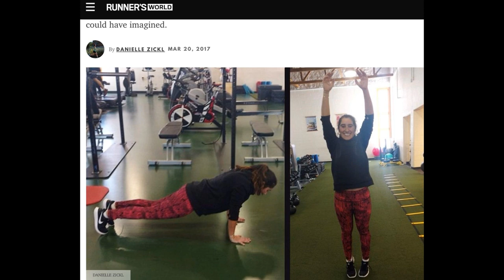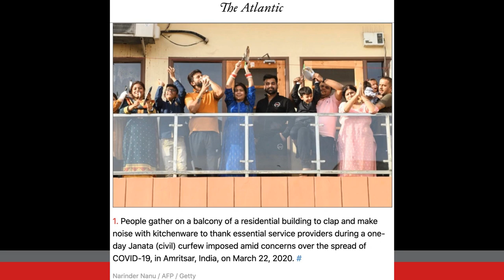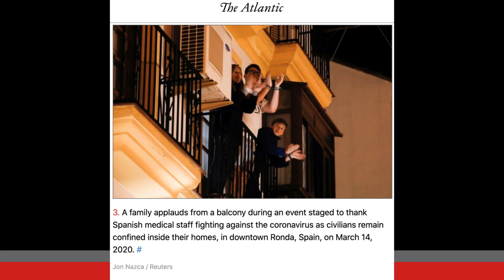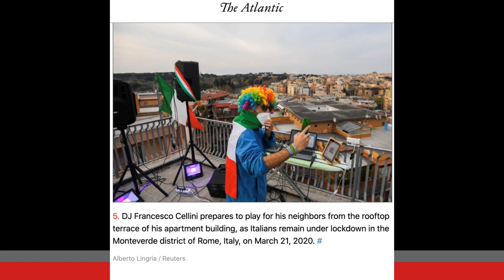มุมมองมนุษย์ : เรื่องเล่าจากความปกติใหม่ EP.03 เรื่องมีอยู่ว่า ...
EP.03 เรื่องมีอยู่ว่า ... เสวนาออนไลน์ คณะมนุษยศาสตร์

🌟 “มุมมองมนุษย์ : เรื่องเล่าจากความปกติใหม่”
Humanities and the New Normal

📍ON AIR : 19 พฤษภาคม 2563

โดย อาจารย์นิธิ ศีลวัตกุล (อ.ปั้น)
อาจารย์ประจำสาขาวิชาภาษาฝรั่งเศส และ

อาจารย์ ดร.สกุลรัตน์ วรธำรง (อ.ปลา)
ผู้ช่วยคณบดีฝ่ายการสื่อสารสากลและกิจการพิเศษ